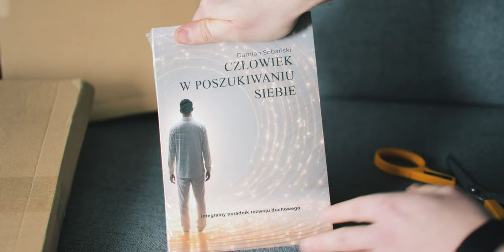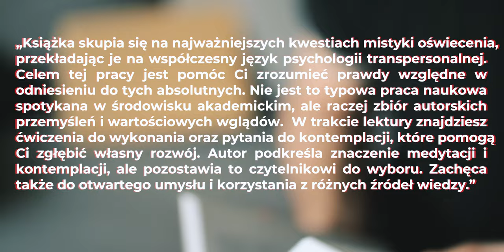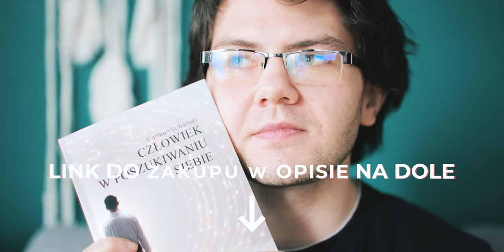DRUKOWANA WERSJA KSIĄŻKI JUŻ DOSTĘPNA! | Człowiek W Poszukiwaniu Siebie